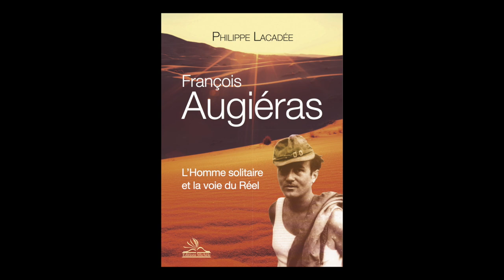Philippe Lacadée - François Augiéras : l'homme solitaire et la voie du réel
Philippe Lacadée vous présente son ouvrage "François Augiéras : l'homme solitaire et la voie du réel" aux éditions Michèle.